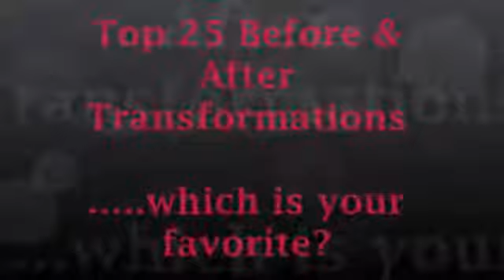model model wigs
How to Protect and Care for a Wig

Wigs: an investment. You wouldn't just pay a couple hundred to a cuople thousand dollars

for nothing,would you?
Step1
  When you need to comb a wig, be gentle. Do not use regular brushes, and if you can, only

Step2
  While you're sitting at home, take it off and put it on a wig stand. The stand will help

keep its
shape and taking it off your head takes away from your own tugging and pulling hairs out.
Step3
  After washing a wig, do not shake it in a towel. Be careful and dry it piece-by-piece.
This makes sure that strands of fibers don't fall off. Also, never style your wig while

it's wet.
Step4
  After saturating your wig in water, squeeze it dry. Don't wring it or the base of your

wig
Step5
  While washing your hair, never use shampoo meant for natural hair.Even though normal

conditioner is OK,
Step6
  You can condition your hair every couple weeks or so, to keep it shiny and soft.
Make sure you don't do that every day and be sure to rinse it all out or it could lead to

Step7
  Only wash your wig after wearing it for 25 times. If you do this daily or even weekly,
it can lead to your wig looking less realistic and falling apart.